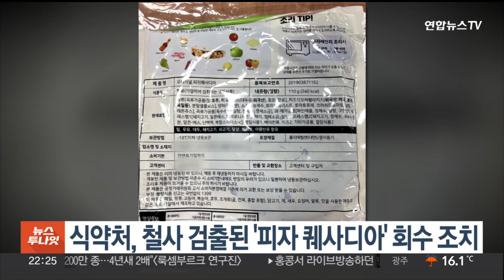식약처, 철사 검출된 '피자 퀘사디아' 회수 조치 / 연합뉴스TV (YonhapnewsTV)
식약처, 철사 검출된 '피자 퀘사디아' 회수 조치

식품의약품안전처가 철사가 검출된 '피자 퀘사디아' 제품을 회수 조치했다고 밝혔습니다.

회수된 제품은 경기 광주시에 있는 식품 제조·가공 업체 '가연푸드'의 '오리지널 피자퀘사디아' 110ｇ으로, 소비기한은 내년 10월 3일까지입니다.

식약처는 제조 도구인 '피자팬'을 철 재질의 솔로 씻는 과정에서 2센티미터가량의 철사가 빠져 제품에 들어간 것으로 확인했다고 설명했습니다.

식약처는 해당 제품을 구매한 소비자에게 섭취를 중단하고 구입처에 반품하라고 당부했습니다.